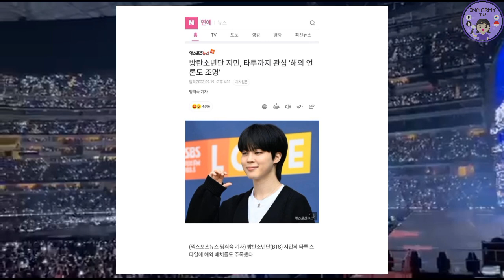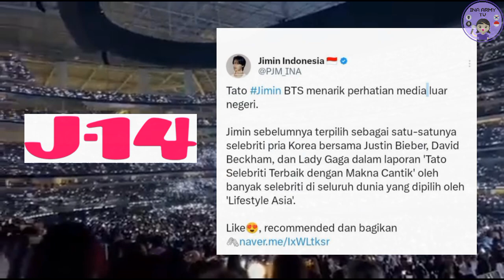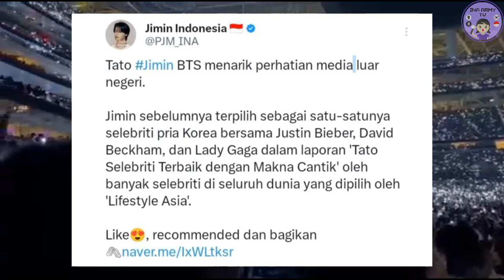Tato JIMIN sebagai Salah Satu Tato Terbaik dengan Makna Paling Cantik menurut Lifestyle Asia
Kalo dipikir-pikir iya juga ya, cantik semua makna nya :)

-Owner Contact-
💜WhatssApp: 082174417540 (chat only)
💜Instagram Resmi INA ARMY TV: inaarmytv

Instagram Media Partner:
💜Online Shop Khusus BTS: btsspecialshop_
💜Online Shop Khusus BT21: bt21specialshop
💜Online Shop KPOP: kpopstore.indonesia